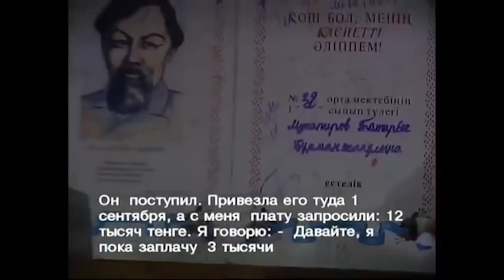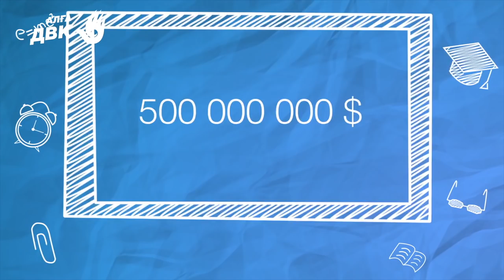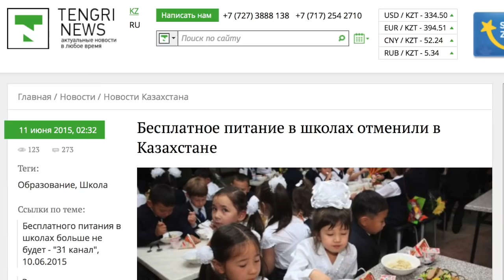Молодежь против Назарбаева